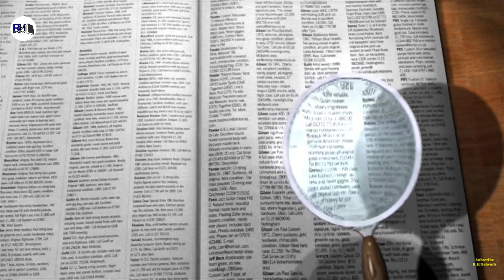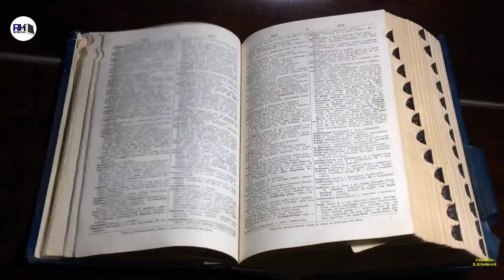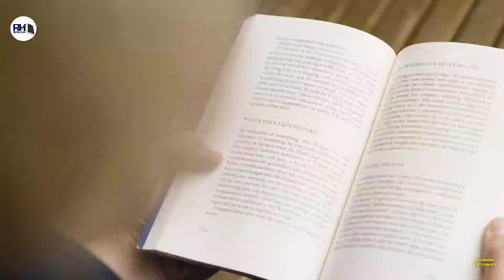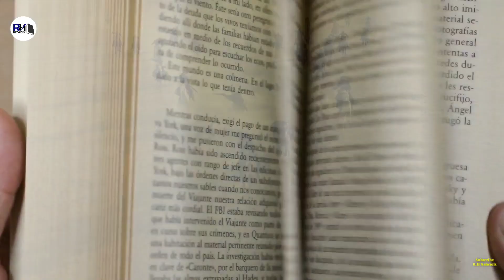Real History Of Prince Of Persia । इतिहास के असली Prince Of Persia की कहानी - R.H Network